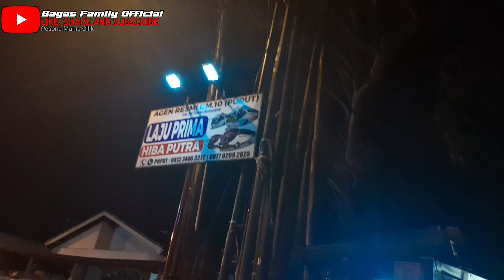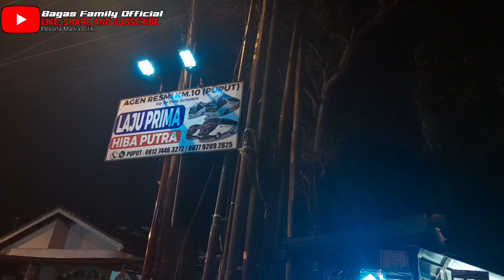Laju Prima 257 BIRONK👍‼️Unit M'Bois Jambi - Bandung👍‼️Naikan Sewa di Loket Palembang👍‼️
PO. Laju Prima dan PO. Hiba Putra
(Hiba Group) Perwakilan Palembang
Jl. Sultan Mahmud Badaruddin 2 Km. 12 Palembang

Hiba Putra
Executive Class 32 Seat + Legrest
Palembang Jakarta Bandung
Tiket IDR. 350.000,-
Keberangkatan 12.30 & 20.00

Laju Prima
Palembang Jakarta Bandung
Tiket IDR. 350.000,-
Keberangkatan 13.00 & 20.00

Loket Km. 12 Bu Beta & Mbak Sari

Loket Sukarno - Hatta Km. 10 Puput